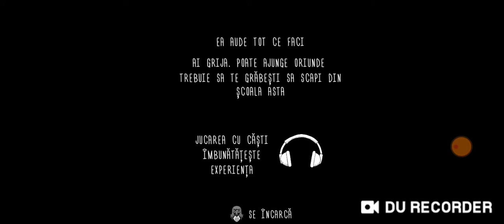Evil nun 1.7.6 no hack in easy mode full gameplay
Search Evil Nun